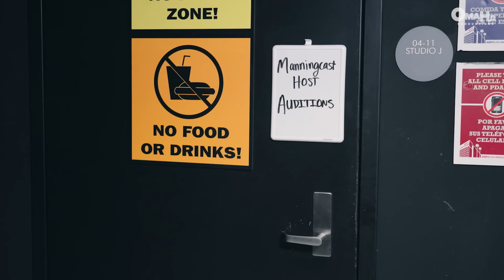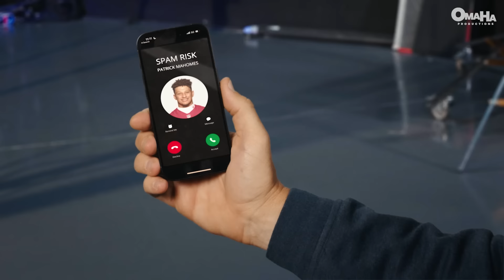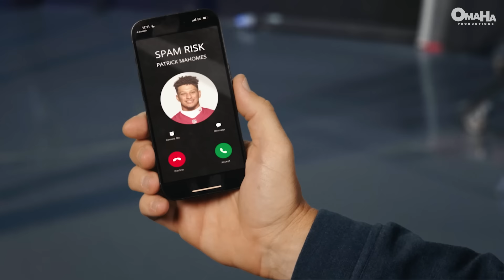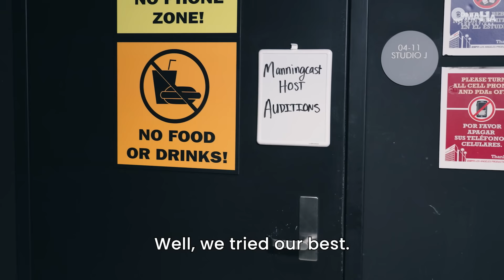The Manningcast auditions go OFF THE RAILS: Tom Brady, Stephen A. & MORE! 😂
In order to “freshen” up The Manningcast this season, Peyton Manning and Eli Manning are fielding auditions from Sean Payton, Jared Goff, Tom Brady and many others to be on the most popular show on television.